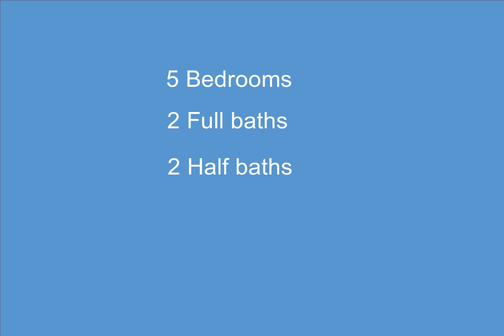5455 Forest Way, Bloomfield Hills, MI - 2200027221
5 Bedrooms, 2.2  Bathrooms, $384,900, MLS# 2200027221

WONDERFUL OPPORTUNITY TO MAKE YOUR NEW FAMILY HOME MEMORIES! BLOOMFIELD HILLS SCHOOLS, CONANT ELEM, BH MIDDLE SCHOOL, BH H.S. SCHOOL. OFFERING NEARLY 2800 SQ FT! 4-5 BEDROOMS, 2 FULL & 2 HALF BATHS, THIS HOME HAS LARGE LIVING SPACES, AND A YARD TO MATCH, WITH FENCED AREA FOR PETS AND KIDS! UPDATES INCLUDE: ROOF (2016), WELL PUMP (2019), SUMP PUMP (2018). A LARGE FOYER LEADS TO THE OPEN LR AND FR, EACH WITH THEIR OWN NATURAL FIREPLACE! DINING ROOM OFF THE KITCHEN AND BUTLER'S PANTRY, MAKES FOR A VERY NICE ENTERTAINING SPACE. KITCHEN HAS LAMINATE FLOORING INCLUDES ALL APPLIANCES AND A VIEW TO THE YARD, LEADS TO A FIRST FLOOR BR, FFL, AND UPDATED 1/2 BATH! 4 LARGE BEDROOMS UPSTAIRS, IN ADDITION TO BOTH A FULL BATH & MASTER BATH. PARTIALLY FINISHED BASEMENT WITH REC ROOM, NEWER FURNACE, AND HWH, + ADDITIONAL STORAGE. DRIVEWAY HOLDS 10+ VEHICLES. THIS HOME IS CLOSE TO SCHOOLS, SHOPPING AND FREEWAYS!